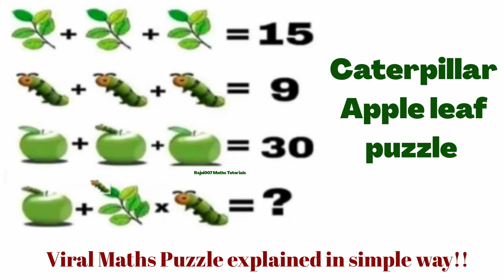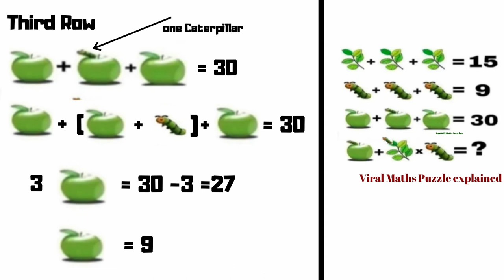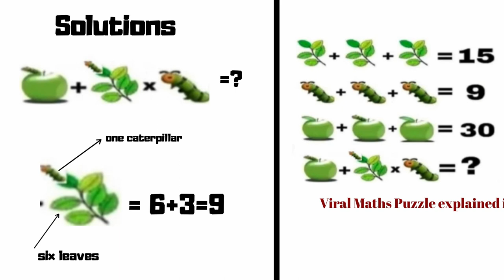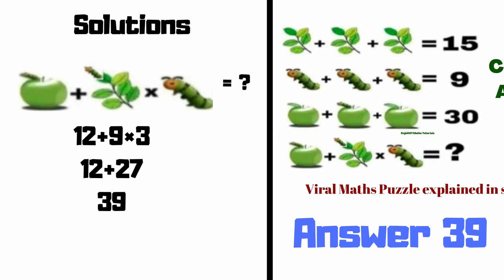Apple leaf Caterpillar puzzle!! Best tricky Puzzle only Brilliant Mind can solve this!!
leaf caterpillar Apple Answer
leaf puzzle answer
Caterpillar Apple leaf puzzle
How do you solve caterpillar puzzle
Caterpillar IQ Test
Plant Caterpillar Apple puzzle
Leaf Worm Apple Puzzle
Can you solve the square's side length puzzle??